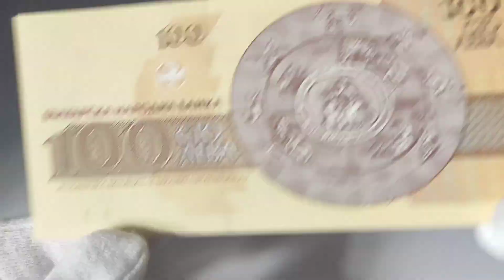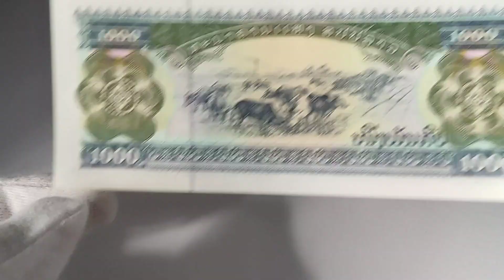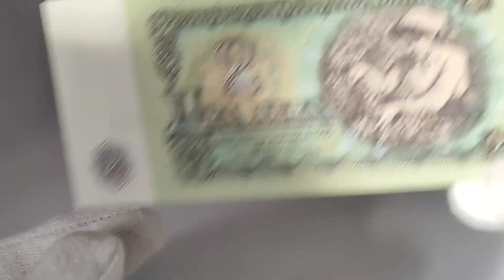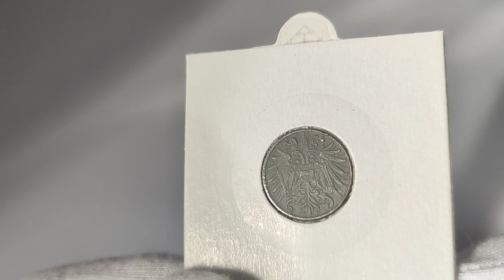Moje banknoty unboxing nr18